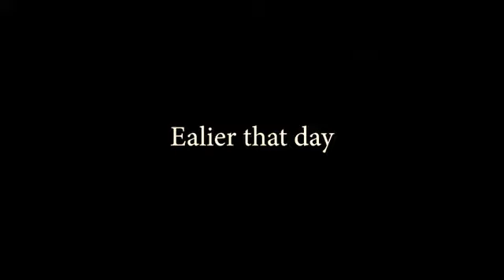Fk love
Breaking heart